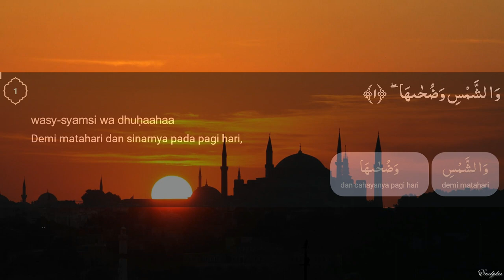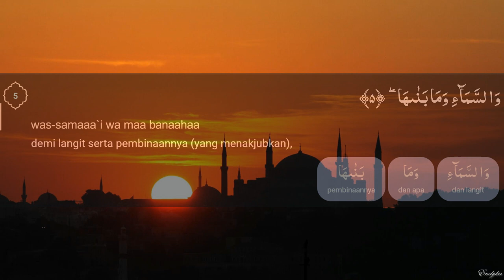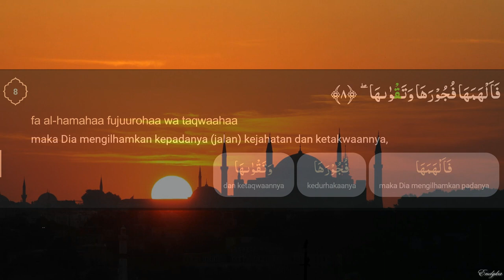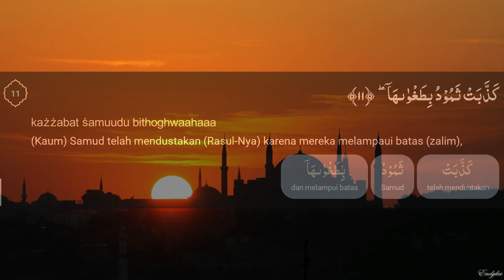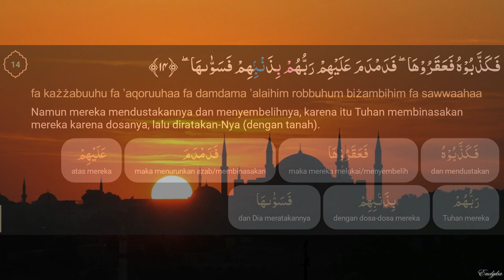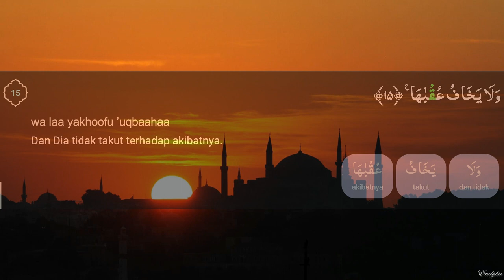Surah Asy-Syams (dengan terjemahan perkata dan saritilawah)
Surah Asy-Syams (bahasa Arab: الشّمس‎) adalah surah ke-91 dalam al-Qur'an, terdiri atas 15 ayat, termasuk golongan surah Makkiyah, diturunkan sesudah surah Al-Qadr. Dinamai Asy Syams (matahari) diambil dari perkataan Asy Syams yang terdapat pada ayat permulaan surat ini.
Surat Asy Syams menerangkan bahwa orang yang menyucikan jiwanya akan memperoleh keberuntungan dan orang yang mengotori jiwanya akan diazab Allah, sedang surat Al Lail menerangkan perbuatan yang mensucikan jiwa itu sehingga menghasilkan keuntungan dan perbuatan yang mengotorkan jiwa sehingga menghasilkan kerugian (Wikipedia).